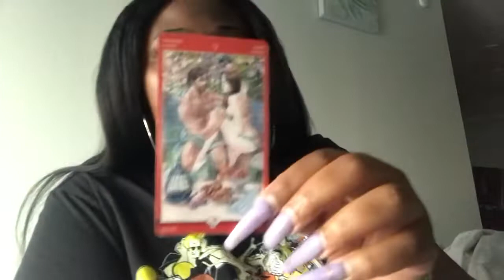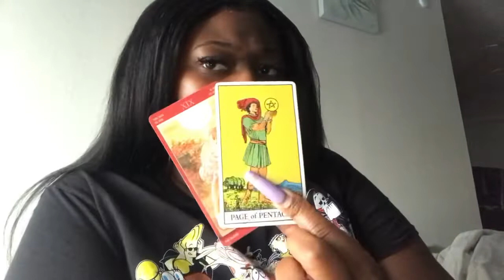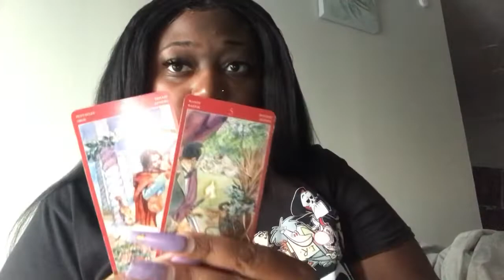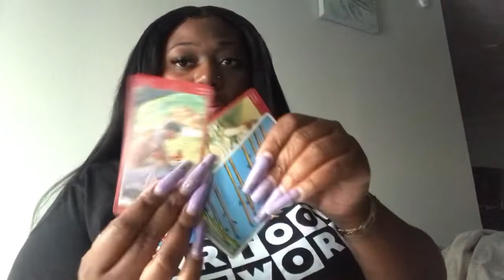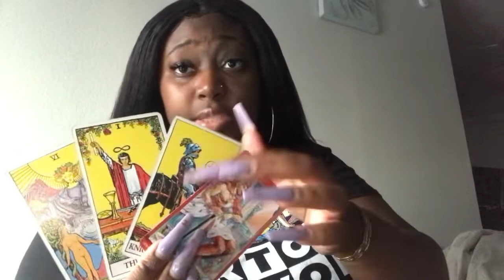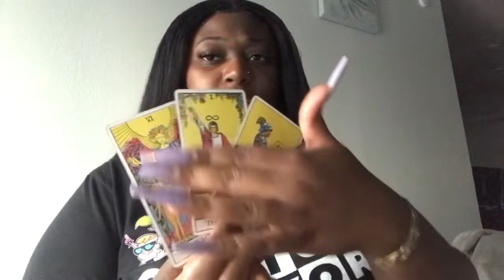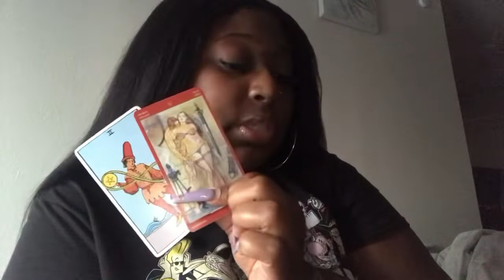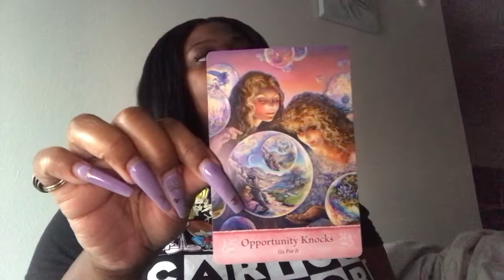Leo 💘 Double Shot 🥃 Messages: Pick Up The Phone Baby 📞